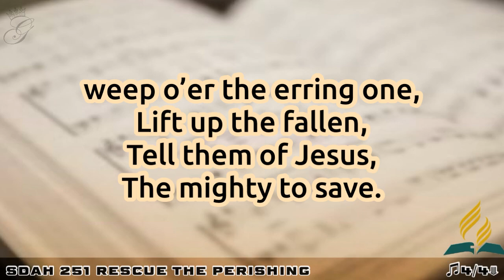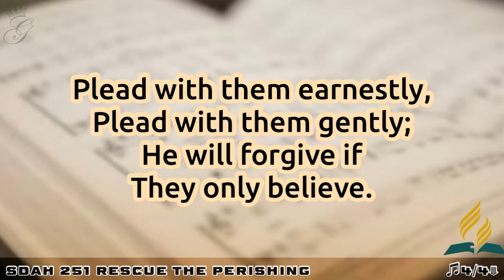SDAH 251 Rescue the Perishing | SDA HYMNAL PHILIPPINE EDITION